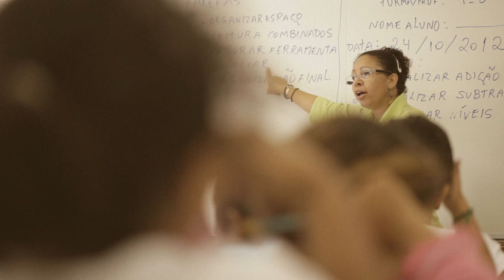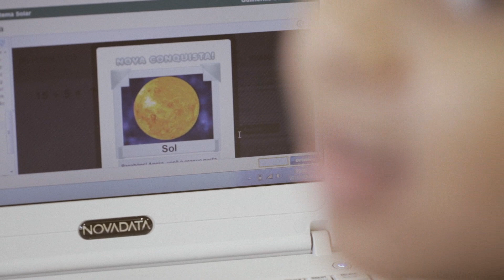Khan Academy nas Escolas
A Fundação Lemann, em parceria com o Instituto Natura, o Instituto Península, a Fundação Telefônica e o Ismart está levando a ferramenta Khan Academy para as escolas públicas. Em 2012, foram atendidas 45 turmas de 3º, 4º e 5º anos de escolas municipais de São Paulo e Santo André.

Em 2013, 200 salas de aula de São Paulo, Santo André, São Caetano, Jacareí e Rolândia (PR) participam do projeto. Ao todo são 6.000 alunos aprendendo matemática com a ajuda da Khan Academy.

O objetivo é contribuir para a melhoria do desempenho dos alunos em matemática e experimentar a metodologia em sala de aula, com a contribuição dos professores.